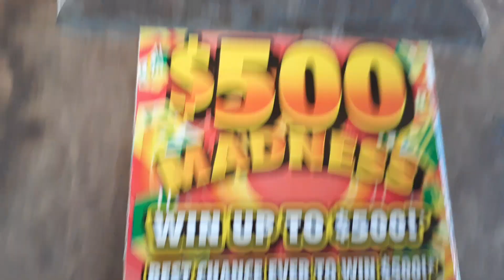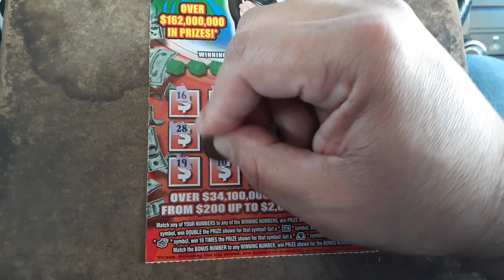(2) $10 tickets 2020-511